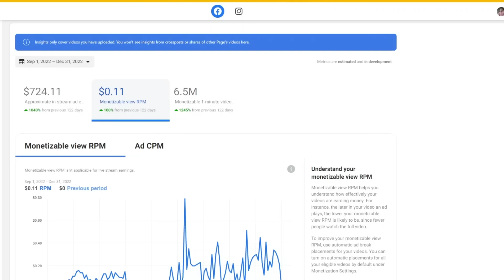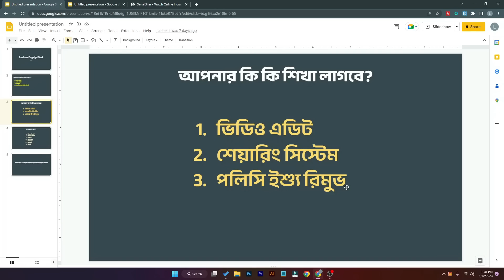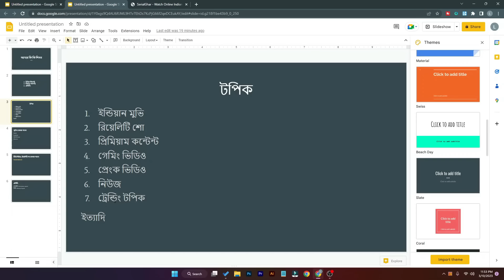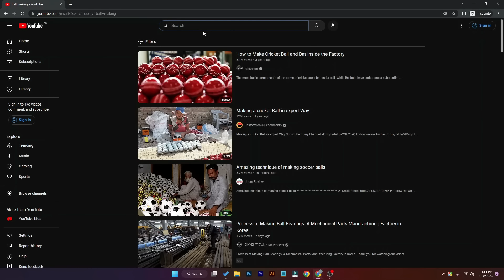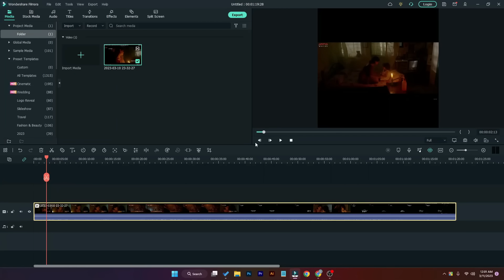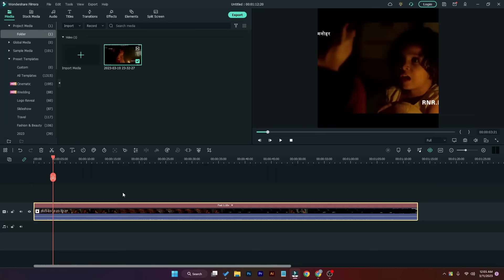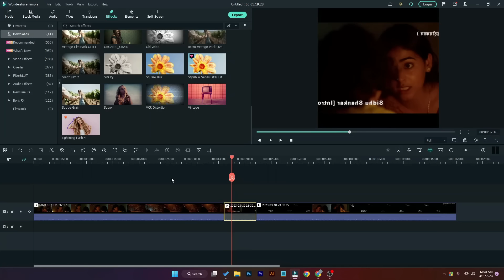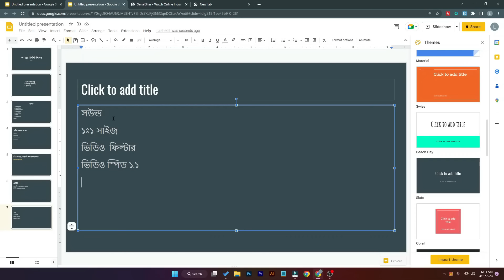Make 700$ per Month uploading Movie Clips on Facebook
How to upload movie clips on Facebook without copyright. Make 700$ per Month uploading Movie Clips on Facebook

আমাদের ফেসবুক গ্রুপ এ জয়েন হয়ে আপনার যেকোনো সমস্যা শেয়ার করতে পারেন।